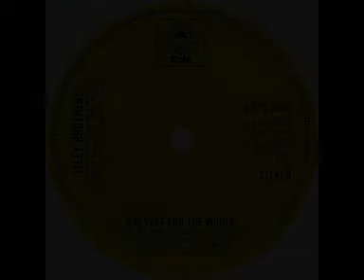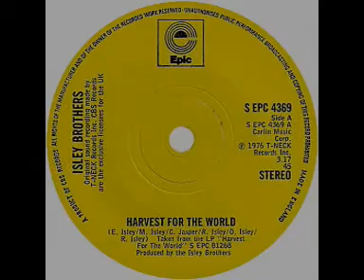Isley Brothers - Harvest For The World (SINGLE EDIT)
Reached No. 10 in the UK Charts 1976.
I am currently compiling a personal collection of every UK Top 40 Single from the 60's 70's & 80's. So if you would like me to add any other HARD TO FIND RECORDS on here from that period, please let me know.